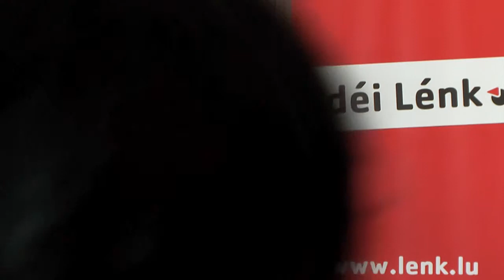RECLAIM THE NET - Susanne Klingner: Im Netz der Männer? -- Gender und Internet.